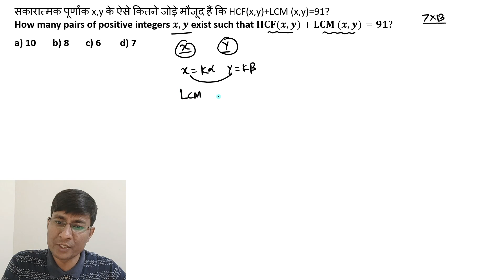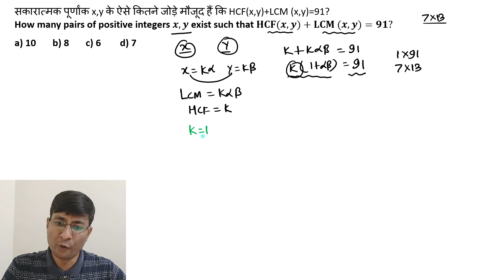How many pairs of positive integers x,y exist such that HCF(x,y)+LCM (x,y)=91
सकारात्मक पूर्णांक x,y के ऐसे कितने जोड़े मौजूद हैं कि HCF(x,y)+LCM (x,y)=91?
send your doubts at WhatsApp.